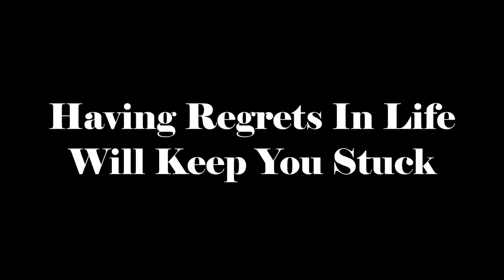Having Regrets in Life Will Keep You Stuck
Dear Sybersue is an Informative No BS dating relationship coach and advice columnist for both men and women. Today I talk about: Having Regrets in Life Will Keep You Stuck. We often hold onto the things that cause us pain, anger, or sadness in our lives because of how it affects our hearts and our mindset. This is due to the regrets of the choice that we made at the time.
Unfortunately this keeps us stuck in a repetitive place that isn't good for us and prevents us from moving on to finding happiness and contentment in our lives.

 It is so important to own your mistakes and learn the lessons from every situation that you experience in your life. Many people end up in a stage of denial about what part they played in those difficult choices that they made. The best way to move forward to be the best version of yourself is to own your shortcomings and forgive yourself and others in any given situation that causes problems for you. This goes for career issues, dating or relationship patterns that aren't working out or any other life drama that is causing you continual regrets.

Please watch the video for more information on todays' topic. Thank you, Sybersue xo